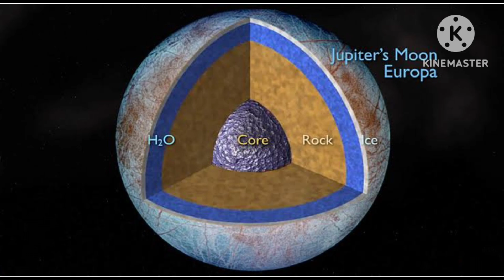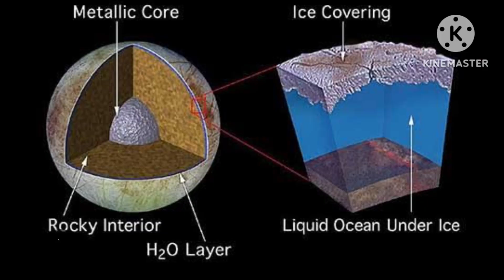how oxygen produce on europa यूरोपा पर ऑक्सीजन कैसे पैदा होती है.europa par oxygen kaise paida hoti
how oxygen produce on europa यूरोपा पर ऑक्सीजन कैसे पैदा होती है.europa par oxygen kaise paida hoti hai